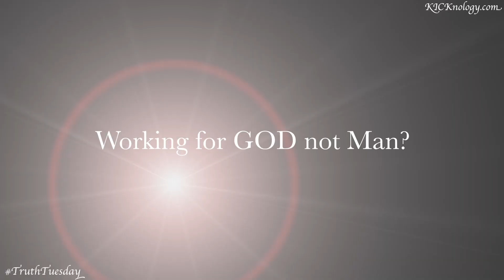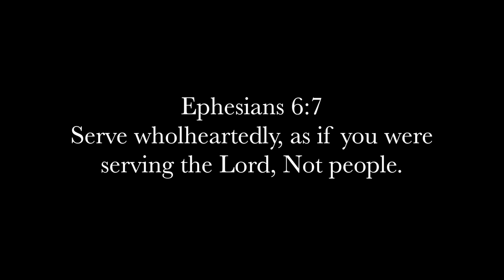TruthTuesday "Working for GOD not Man""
If you were to apply for a position to work for God what would some of the requirements be?